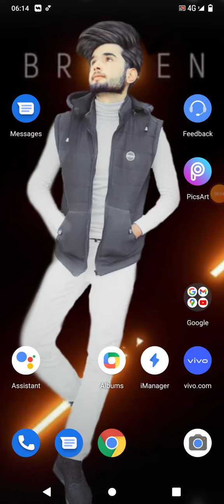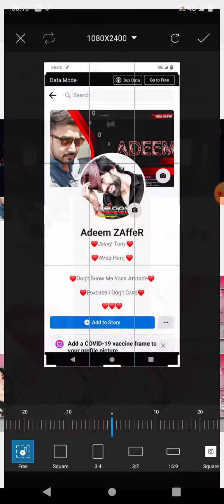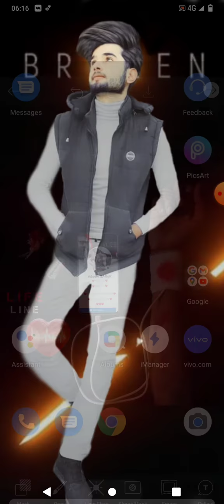How To Create Screen Shot dp and Cover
Asslam.o.Alaikum Frineds
Aj Ki Video Main Ap Ko Sekhny wala hu
Screen shot Ki Dp Ya Fb Cover kesy bny

Background Link